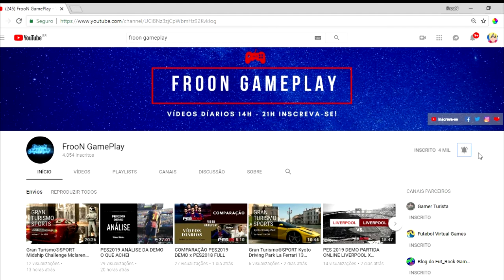Gran Turismo®SPORT Final Corrida Diária GT3 Online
PSN: FroonGame